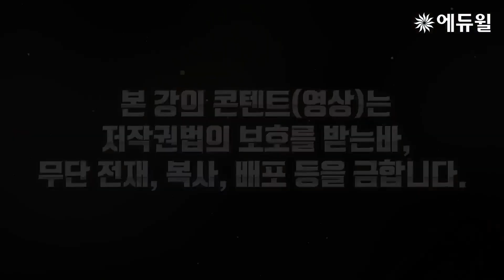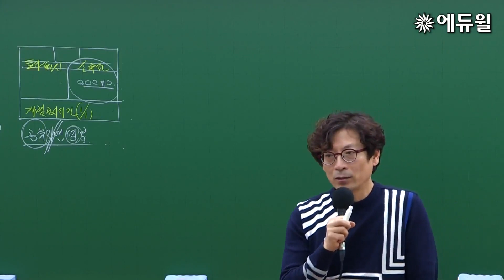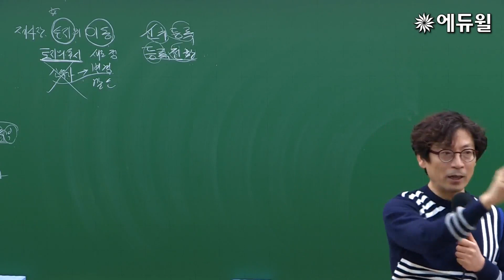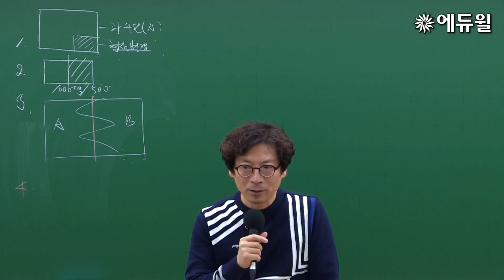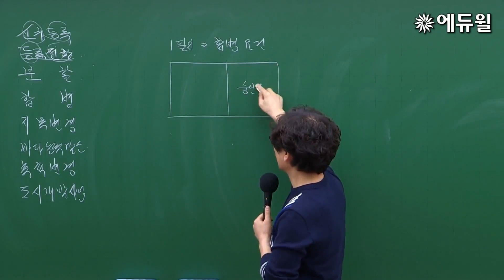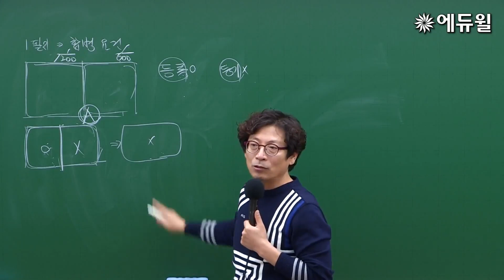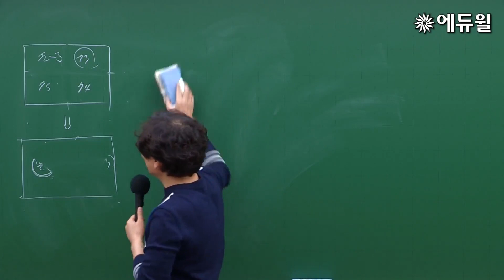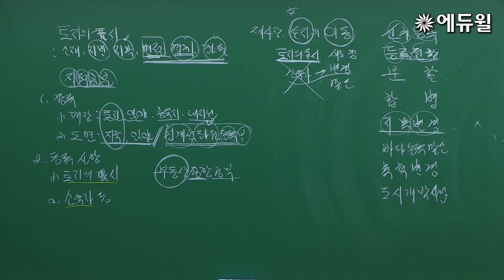7강 분할 지목변경｜2020 공인중개사 부동산공시법 유료강의 무료공개｜김민석 합격강의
2020 공인중개사 유료강의, 3/30부터 유튜브 공개 중!♥

*8월 3일부터 15분 분할강의 제공으로 변경되었습니다.

- 부동산학개론 : 에듀윌 이영방 교수님
- 민법 및 민사특별법 : 에듀윌 심정욱 교수님
- 중개사법령 및 중개실무 : 에듀윌 임선정 교수님
- 부동산공법 : 에듀윌 김희상 교수님
- 부동산공시법 : 에듀윌 김민석 교수님
- 부동산세법 : 에듀윌 신성룡 교수님